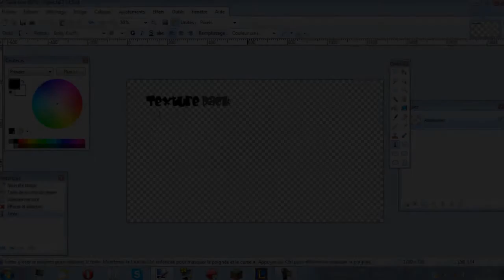Intro Texture Pack Update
Voila ma nouvelle intro ! :D Je voulais faire un texte un peu vert dégueu comme on vient de passer halloween, mais au final l'image est pas trop belle mais c'est pas grave x)

So here is my last intro ! :D I wanted to make a green text halloween stylish thingy. It's uglier than espected but I don't care, this will be a great intro :P

A la prochaine ! :D